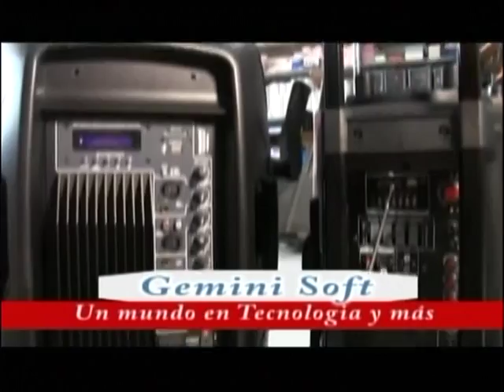Los deportes Luis Fernando Guzmán, 30 agosto 2016